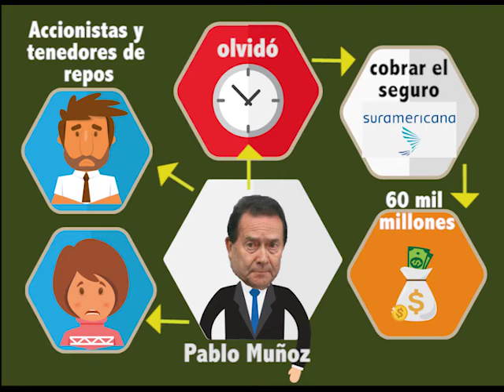Así fue la caída de InterBolsa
Conozca de cerca cómo fue la caída del monstruo financiero más importante del país. ¿Quiénes participaron de la debacle? ¿cuál fue el detonante?